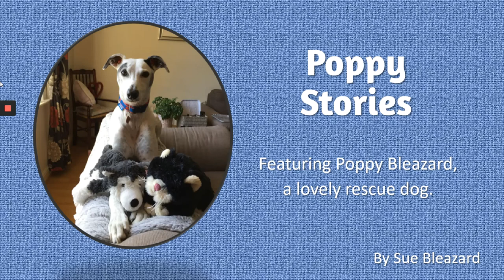A present from Monty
Monty is missing his cousin Poppy, so he decides to sent her a little present.